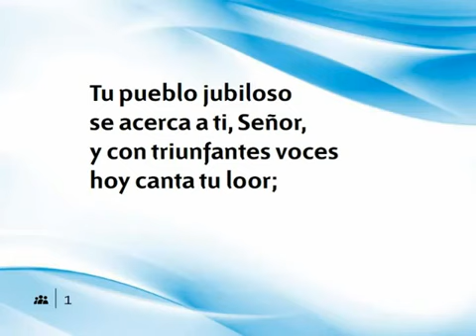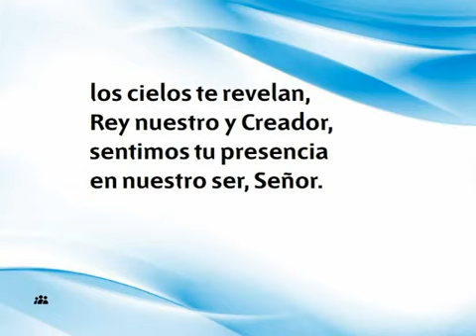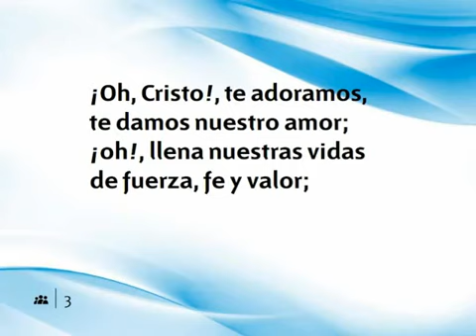028 Tu pueblo jubiloso - Nuevo Himnario Adventista Cantado